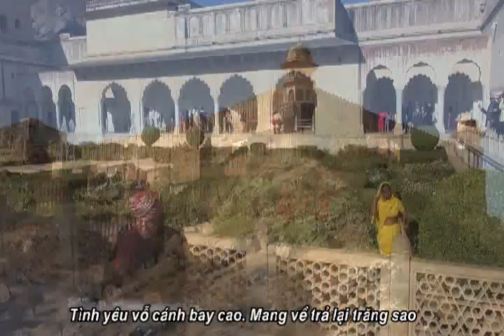XÓT XA Tô Thanh Tùng Guitar Hawaii CAODZAN 08DVD84